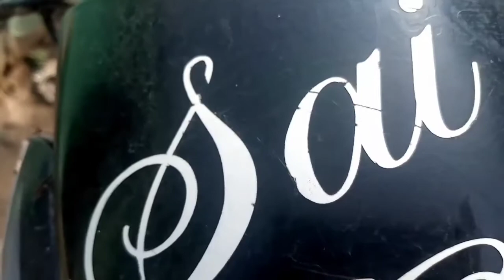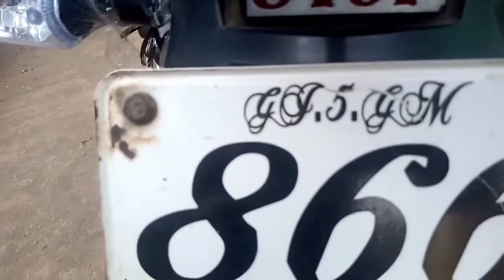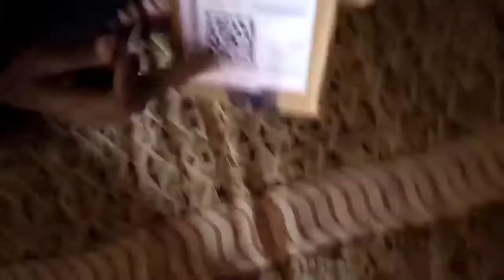best_mic_for_youtube_video// बेस्ट बोया mic फॉर यूट्यूब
boya mic link Boya Omnidirectional Lavalier Condenser Microphone with 20ft Audio Cable- for DSLRs Camcorders Video Cameras and iPhone Samsung HTC Smart Phone Microphone

Hello dosto aaj ham baat karege boya mic ki unboxing ke bareme
To dosto mene flipkart se boya mic ko kharida or uski unboxing ki fhir voice koleti cheka kari to best voice koleti wala mic hai boya satme ek cemera ka pin bhi mila to best mic boya ka thank you